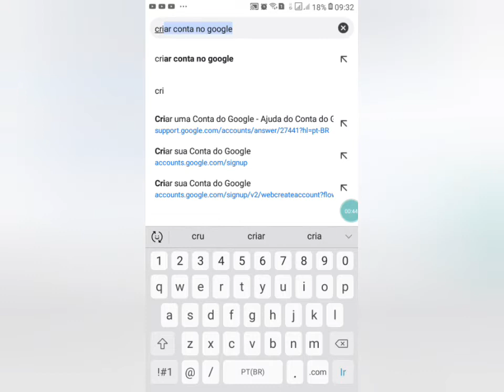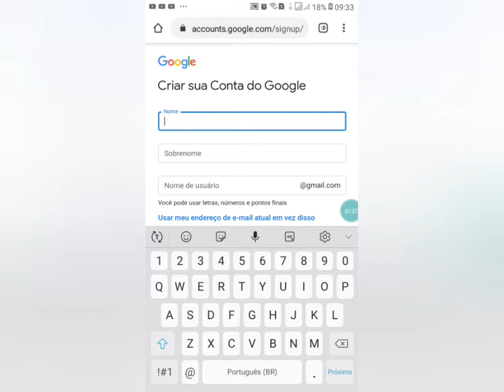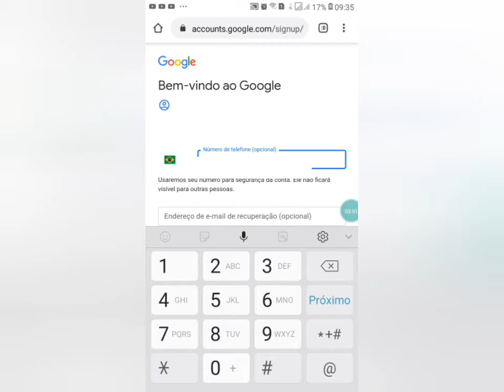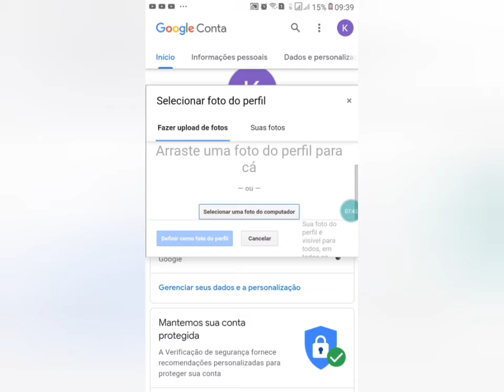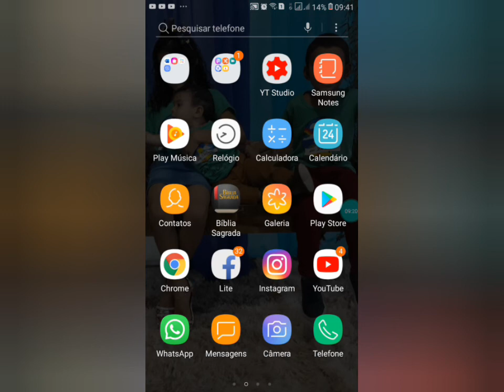COMO CRIAR UMA CONTA NO GOOGLE E COMO ABRIR UM GMAIL PELO CELULAR - Kelisângela Mendes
Oi gente tudo bem com vocês espero que sim comigo está tudo bem graças a deus gente hoje eu vim ensinar vocês a abrir um gmail sou criar uma conta no google espero que vocês gostem.

Se gostou do vídeo:

🔹️comente
🔹️compartilhe

🔹️ou direct no instagram

Que Deus vos abençoe!🙏🏽😊❤